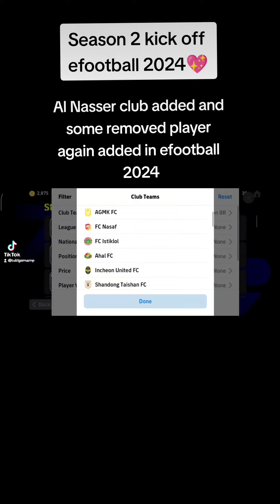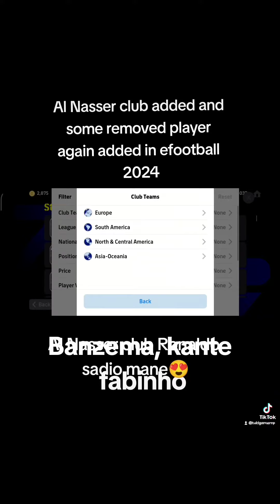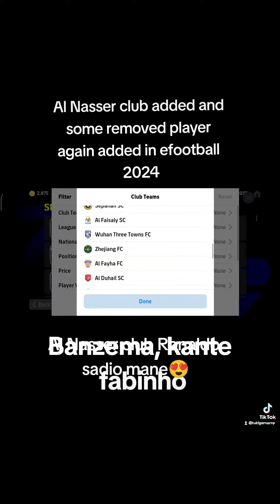Season 2 here we go alnaser in efootball